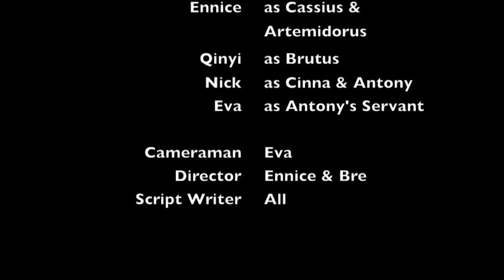Modernized 3.1 of Julius Caesar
A modernized version of act 3 sene 1 of Julius Caesar. Done for a English project!!